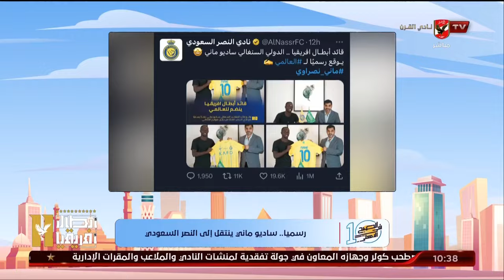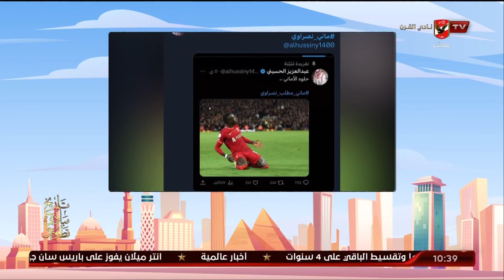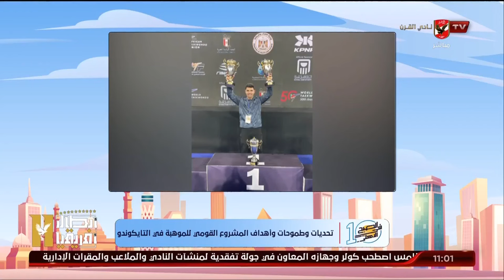الحلقة الكاملة | 10 الصبح في الأهلي مع كريم كوجوك ونهاوند سري | 2-8-2023